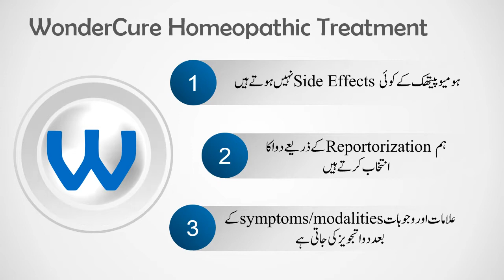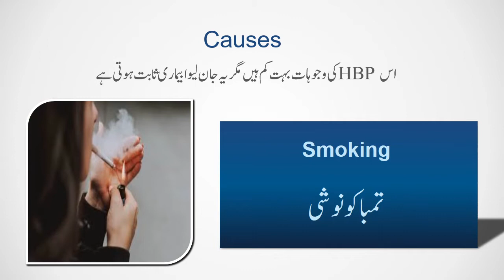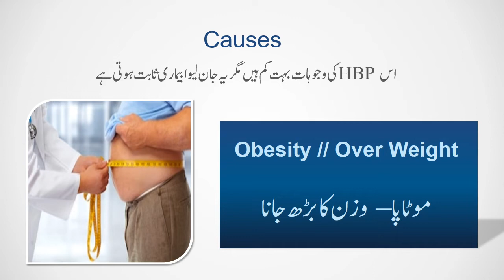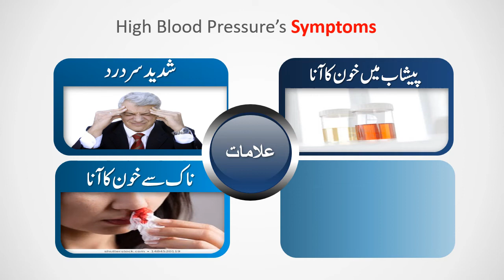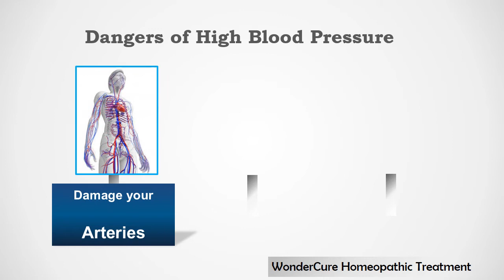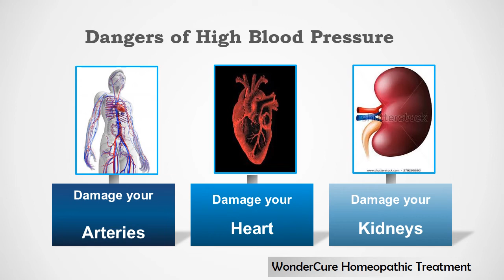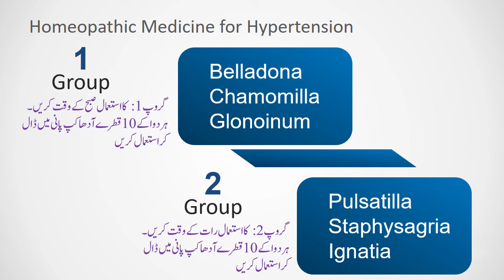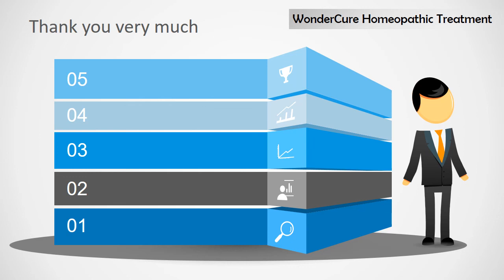High blood pressure | hypertension | خون کا دباو سر کے اوپر | video tells best homeopathic medicine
یہ ویڈیو ہائی بلڈ پریشر کی علامات اور وجوہات بتاتی ہے۔ یہ بہت نقصان دہ بیماری ہے، میں آپ کی پر سکون زندگی لے سکتا ہوں۔ یہ تناؤ، مشقت، سر پر دباؤ پیدا کرتا ہے۔ دماغی الجھن۔
یہ درج ذیل علامات کو ظاہر کرتا ہے۔
سر کا بوجھ
خون کے سر کی بھیڑ
سینے کی بھیڑ
سانس میں کمی
سانس میں دشواری
wondercurehomeopathic treatment
ہائی بلڈ پریشر
بلند فشار خون

یہ ویڈیو آپ کو اس بیماری کی بہترین ہومیوپیتھک دوا بتاتی ہے اور اس کی وجوہات بھی بتاتی ہے۔ اس ہومیوپیتھک دوا سے یقیناً آپ کی بیماری کا علاج ہو جائے گا،
* ہومیوپیتھک ادویات استعمال میں محفوظ ہیں، اس کے کوئی مضر اثرات نہیں ہیں۔
*اسے پانی کے بغیر اور خالی پیٹ کے ساتھ بھی استعمال کیا جاسکتا ہے۔

اگر آپ مزید مدد کے لیے ڈاکٹر مکرم سے رابطہ کرنا چاہتے ہیں تو آپ ان کے موبائل نمبر: 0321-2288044 کے ذریعے رابطہ کریں۔

This Video tells the symptoms and causes of hypertension. it is very harmful disease, I can take your restful life. It generates tension, exertions, pressure on head. Mind confusion.
It shows the following symptoms.

this video tells you the best homeopathic medicine for this disease and also tell the reasons behind it. it would definitely cure your disease throught this homeopathic medicine,
* Homeopathic medicines are safe in use, it has no side-effects.
* it can be used without water and with empty stomach as well.